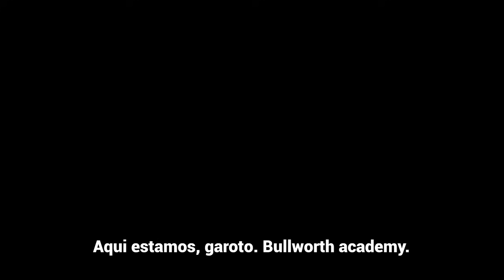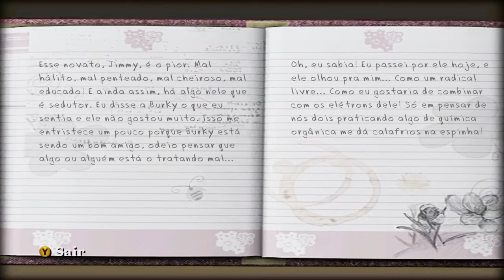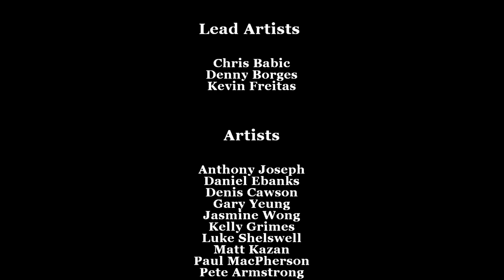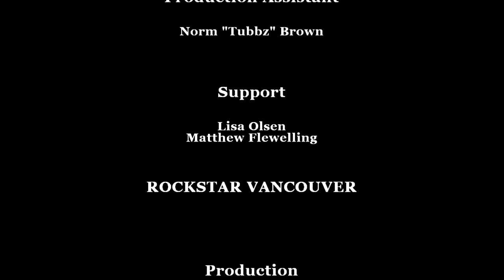A HISTÓRIA de BULLY (narrada)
a história contada, narrada e explicada de bully the game
👀Não esqueça de olhar a Descrição!!👀

➨ nesse video eu conto, narro e explico para voces a história completa do jogo bully, explicando algumas coisas que passaram despercebido por quem jogou o jogo a anos atrás

📱Venha para a FAMILIA BR por apenas R$1,99 por MÊS!! e tenha acesso a benefícios!!

🍷🗿 Membros:
Índice:
0:00 Apresentação
0:11 Capítulo 1 - Bullworth Academy & Os Valentões
18:18 Capítulo 2 - Os Mauricinhos
26:58 Capítulo 3 - Os Descolados
36:47 Capítulo 4 - Os Atletas
46:25 Capítulo 5 - A volta de um Vilão

(não possuo)

💎Se inscreve ai, Custa nada :D